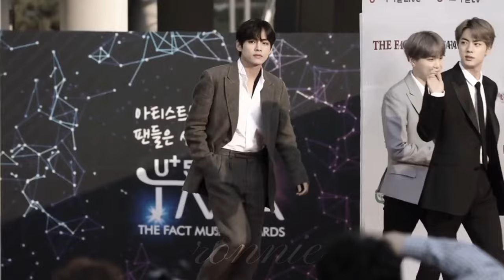taehyung fmv "ainsi ba la vida."